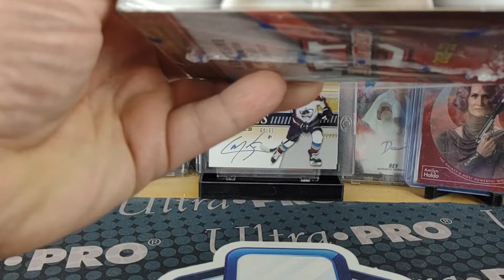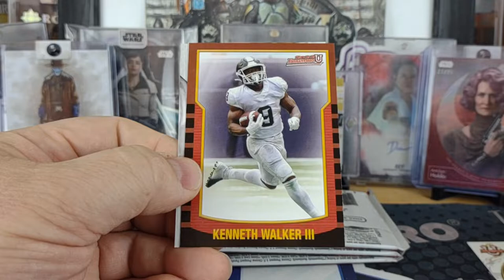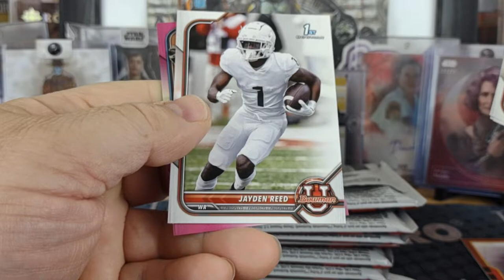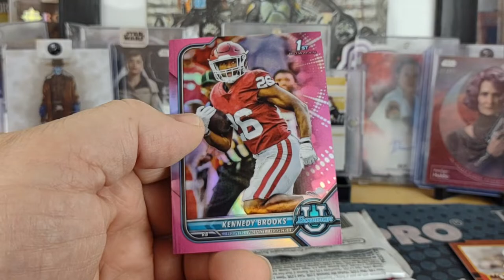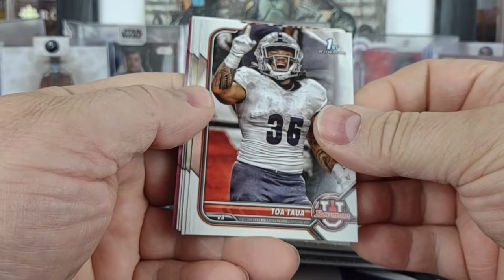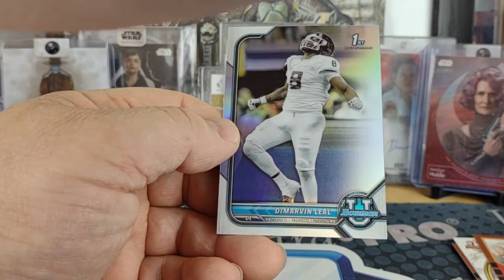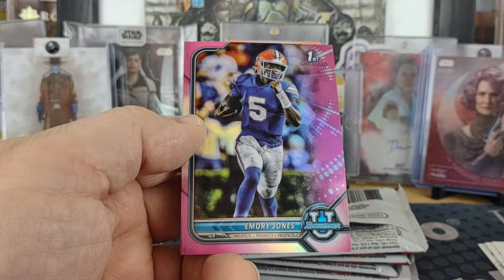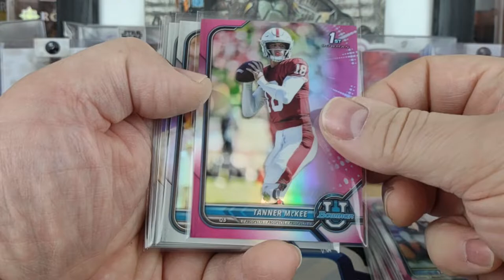2022 Topps Bowman University Football Quad Blaster Box Break - Exclusive Pink Refractors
Picked up four blasters at the grocery store. Are they all loaded or were the first two I got from Target were an anomaly??